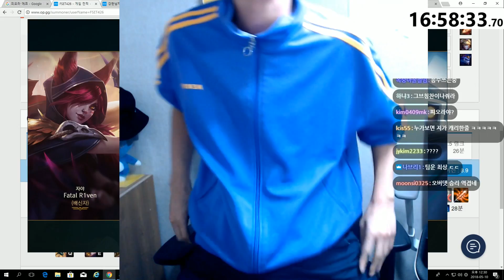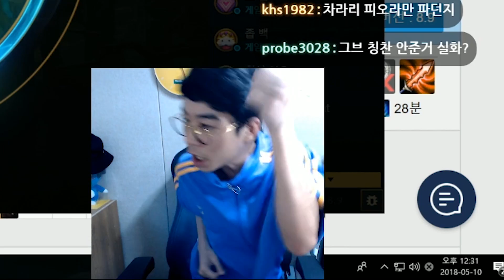[룩삼 롤] 실버님들 ^^ 피오라는 이렇게 하는거에요 ㅎㅎ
= 룩삼의 리그 오브 레전드  =